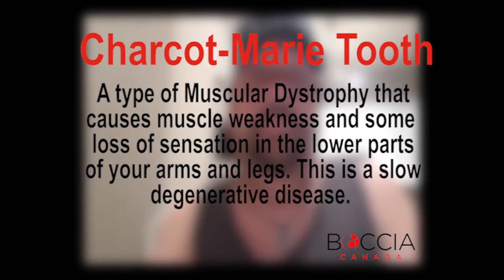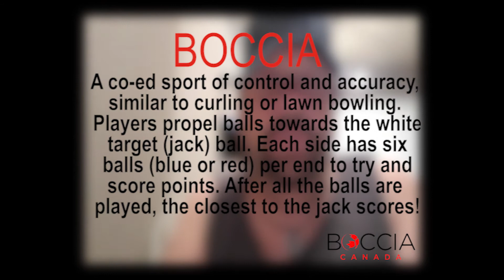Episode 1: About Gio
I’m Gio, and I’ve challenged myself to try all 150 activities on the ParticipACTION Play List. My goal is to provide an alternate way of looking at activities so that everyone can try them - able bodied or not.